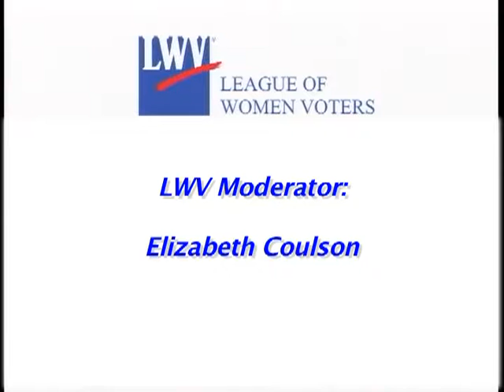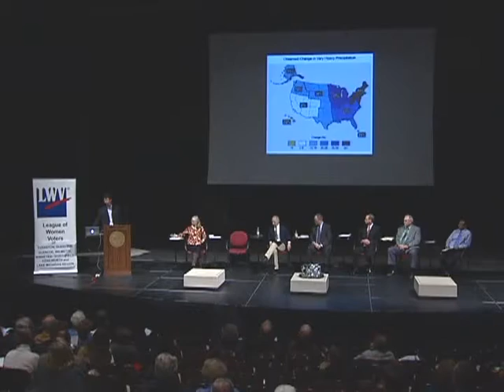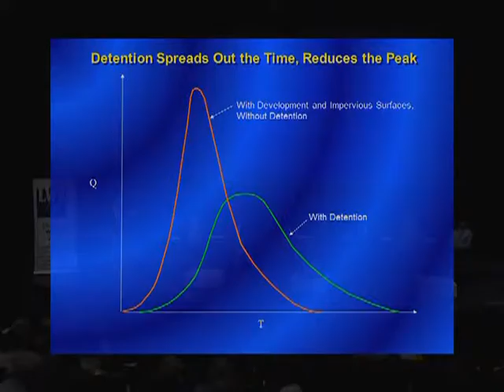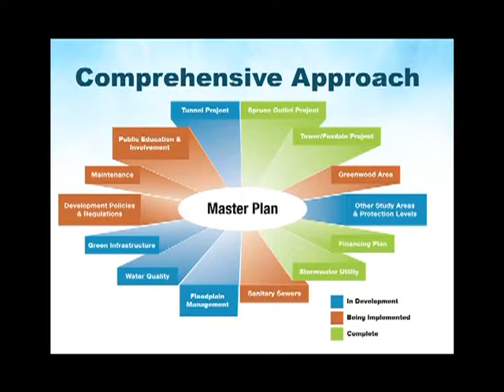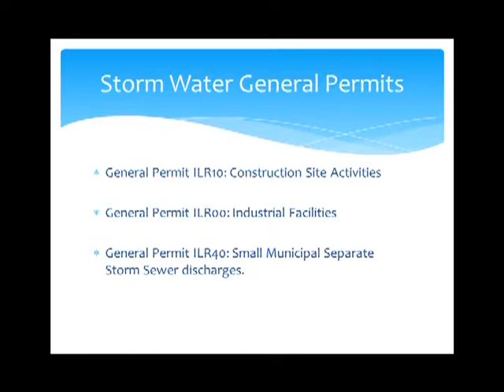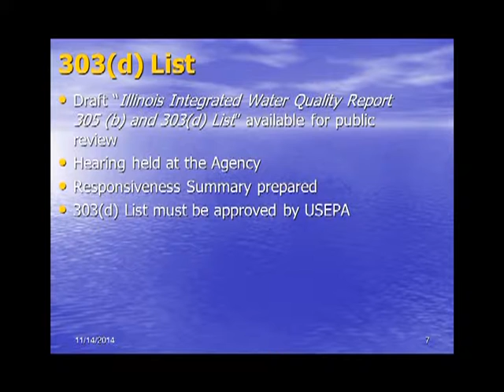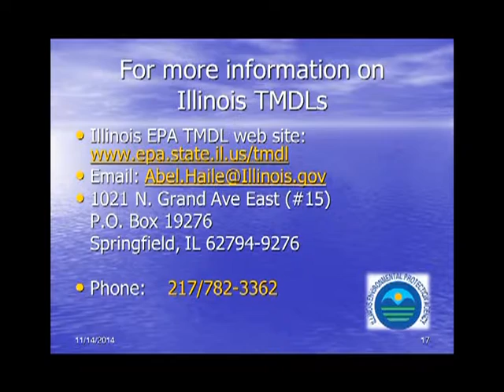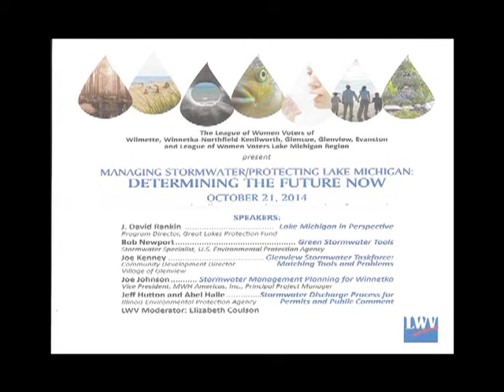Managing Stormwater/Protecting Lake Michigan: Determining the Future Now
October 21, 2014 public program on stormwater planning in the North Shore suburbs of Chicago.  Speakers include David Rankin, Great Lakes Protection Fund; Bob Newport, USEPA; Joe Kenney, Village of Glenview; Joe Johnson, MWH Global; Jeff Hutton, IEPA; & Abel Haile, IEPA.